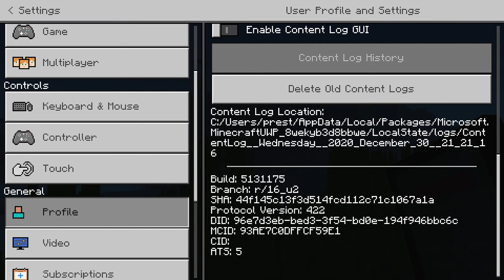Becoming a MARINE BIOLOGIST in MINECRAFT!! (Minecraft Marine Biologist Roleplay)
In today's video, we become marine biologists in Minecraft! :)

What is Minecraft? Minecraft is an open-ended, exploration- and creation-focused environment. Players can create items and buildings from scratch using materials they harvest from the world around them. Given carte blanche to sculpt virtually any creation of their choice in this 3-D space, kids can try tons of possibilities while working toward simple objectives. An option to work with others on larger building projects can help kids develop collaboration skills.